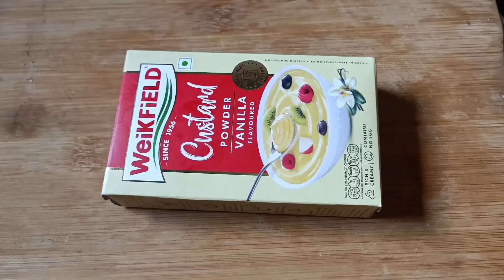ब्रेड का मिठा| ब्रेड मलाई बनानेका तरीका |सिर्फ एक बडे Ingredients से बनाये रेसिपी | ASHA'S KITCHEN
INGREDIENTS
Milk
Cardamom powder
Sugar
Kesar
Dryfruits
Malai
Custard powder
Bread

BREAD MALAI BANANE KA TARIKA
Step 1
Pehle bread ke slice ko square shape main cut kare

Step 2
ek pan main ghee dalkar bread ko golden brown hone de both side se

Step 3
ek pan main milk dalkar ubal le aur side main ek katori main thande milk main custard powder ko mix kare fir pan ka milk ubalne ke baad usme sugar,kesar, ilaichi power, dryfruits dalde aur milate rahe fir usme custard powder milade slowly aur spoon se milate rahe jab Tak milk main consistency nahi aa jati ek thickness nahi aa jati tab tak

Step 4
ek katori main malai aur sugar  milade fir use bread main bharde aur last main use ek plate main serve kare...❤️